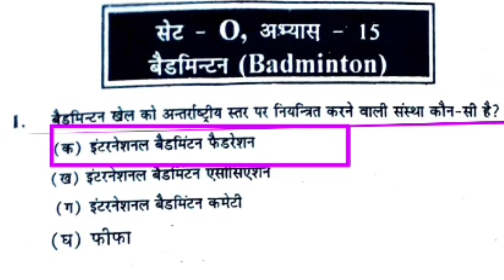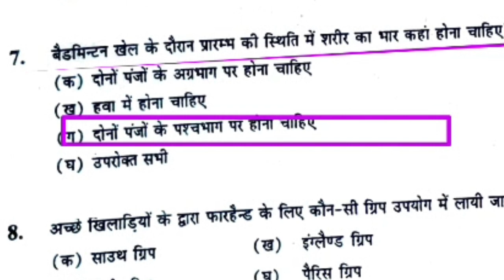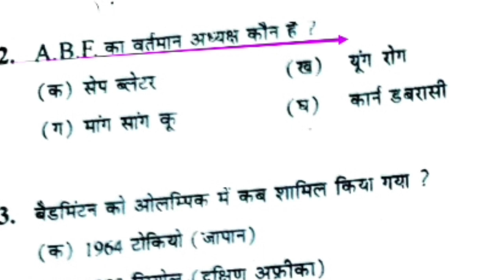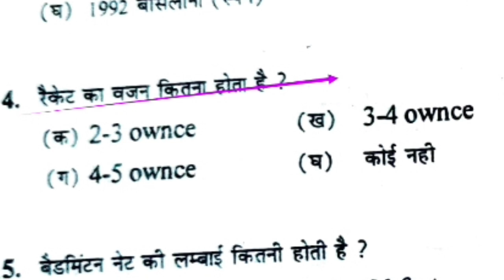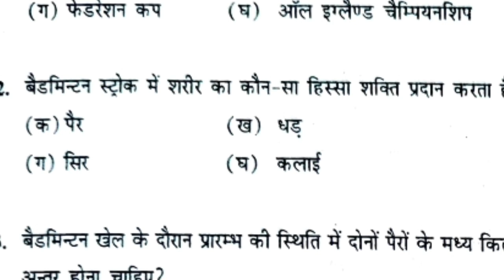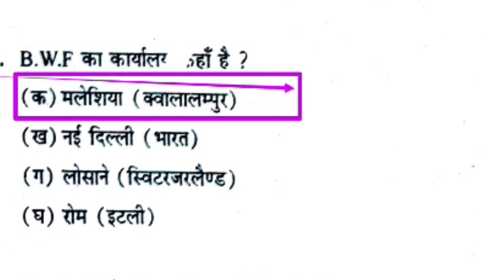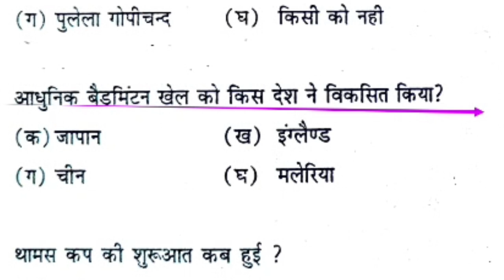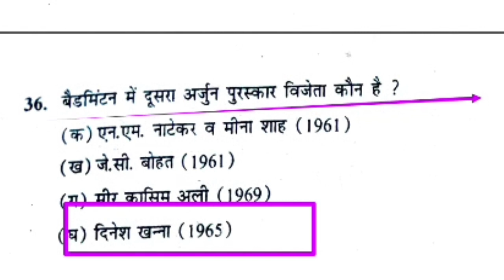Badminton basic rules in hindi/Badminton ground measurement/बैडमिंटन के नियम व माप/badminton history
Hi

MPSUPERTET_varg-2-3